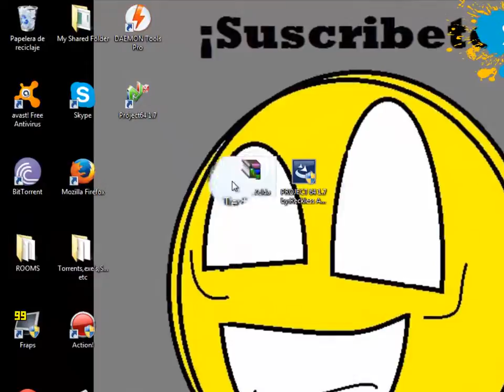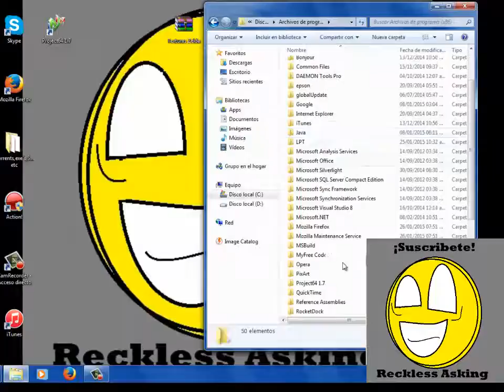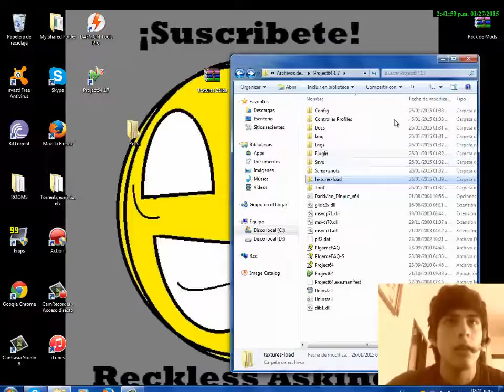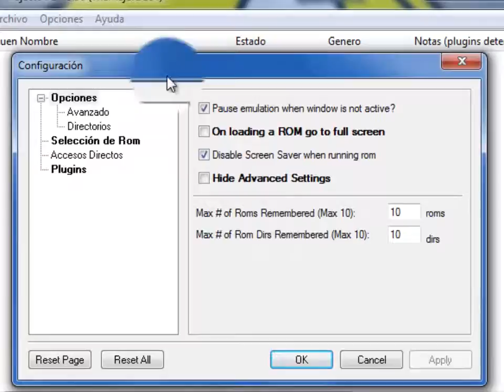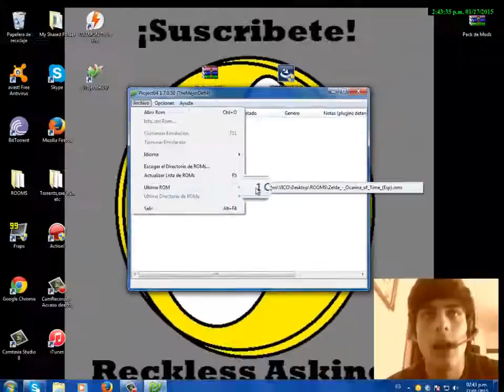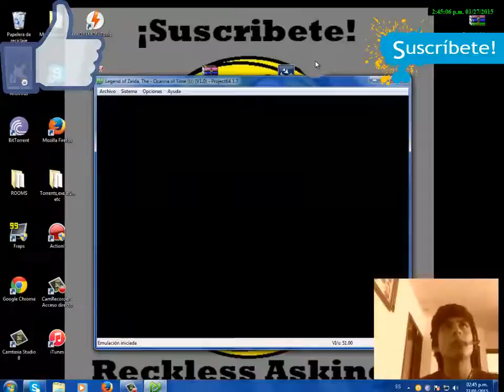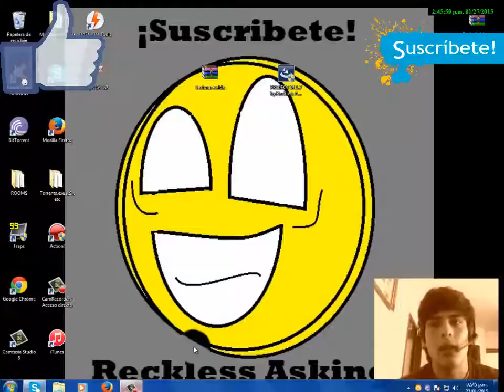Como Instalar Texturas a Zelda Ocarina Of Time (Bien Explicado) PC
Esta bien explicado

No olviden dar Like y Subscribirse Ayuda mucho Vamos mejorando cada dia mas!!.

Descargas

Si se caen los links del servido avisenme para volver a subirlos

Videos de The Legend Of Zelda Ocarina Of Time